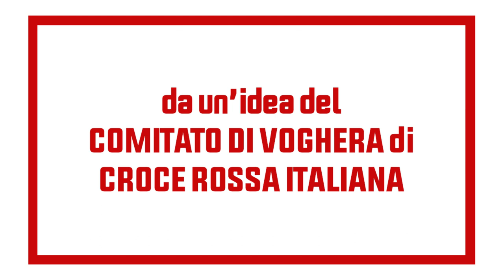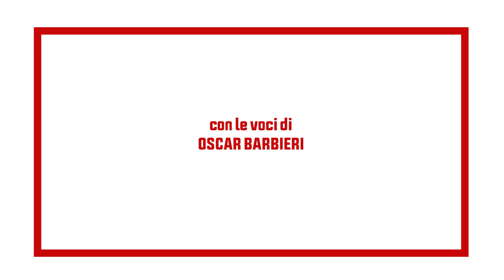Voci e Cuori per la Croce Rossa [Comitato di Voghera] - La Croce Rossa c'è (Official Video)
Voci e Cuori per la Croce Rossa - "La Croce Rossa c'è"
da un'idea del Comitato di Voghera della Croce Rossa Italiana

Music credits
Scritto, composto e prodotto da: Oscar Barbieri
Voci: Oscar Barbieri, Valentina Leporati, Paola Lopane, Lorenzo Cidda, Barbara Compagnoni, Giulia Thaler, Junior Caccialupi, Micol Caccialupi, Barbara Beretta, Lia Castelletto, Melody Castellari, Carlo Andreoli, Anthony Baker, Vito Romito, Malo Zatarra, Georgia Portinari, Katia Palmer, Luisa Rovatti, Diego Cammarata, Maurizio Secchi, Jack Cammarata, Hernan Brando

Video credits
Montaggio video: Marco Cignoli
Riprese amatoriali a cura del Comitato di Voghera della Croce Rossa Italiana